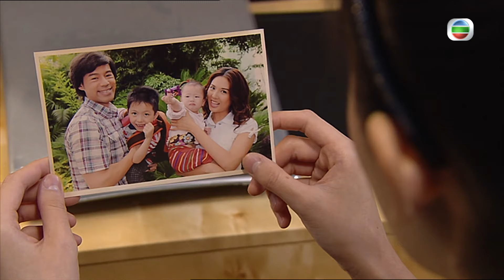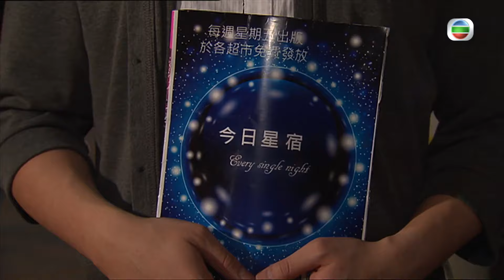TVB 情境喜劇 | 愛·回家 38/995 | 擁抱愛的人 | 劉丹、徐榮、黎諾懿、郭少芸、吳家樂、蔣家旻 | 粵語中字 | 2012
TVB完整版劇集《愛•回家》(Come Home Love) (劉丹、徐榮、黎諾懿、郭少芸、吳家樂、蔣家旻主演): 任職懲教署多年的馬虎（劉丹飾）退休後搬回與兒子同住，因馬虎仍沿用看守監犯的法則管治家庭及各人，令小兒子馬壯（黎諾懿飾）回家猶如坐牢，就連他在律師樓的工作也經常受老爸干涉，兩父子爭拗日多，夾在中間的二哥馬強（徐榮飾）和妻子勞麗嫦（林漪娸飾）除了經常充當調解者，更要背負撫養大哥遺下一對子女的重擔，加上一個十三點的姑姐馬柔（郭少芸飾）；馬家三代同堂，因著不同的際遇、經歷及價值觀，令原來溫馨的小家庭裡埋伏著莫名的芥蒂，到底用什麼才可真正填補各人心中的罅隙.